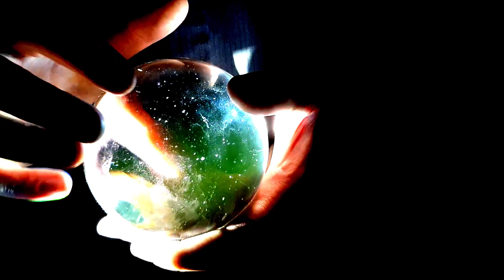King With No Throne | Nemo | Official Music Video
King With No Throne - Nemo
Music & lyrics by Reto Wittwer, Kasem Chouja
Video by Irena Dragic, courtesy of Magic Dragic Films (*-- former .dirdproductions )

WARNING.
This video contains fast flashing, neon images. It may cause discomfort and trigger seizures in people with photosensitive epilepsy.

Backstory:
When two deities come together and gamble for the type of human species that should populate the world - a species that in itself is on its way to self-discovery and the role it plays in this Universe.

Symbolism:
There is a lot going on. From the two deities battling it out playing chess in homage to Ingmar Bergman's "TheSeventh Seal", to a cockroach seeing obstructed limitation & breaking free, to a cracked mirror disobeying fake social existence, to reconsidering gun laws, to Yin & Yan being omnipresent without being understood - all helping to further self-development and tolerance with discarding differences in sex, race or belief.